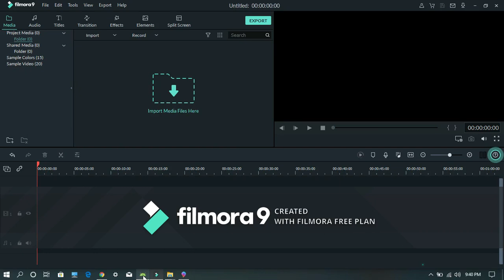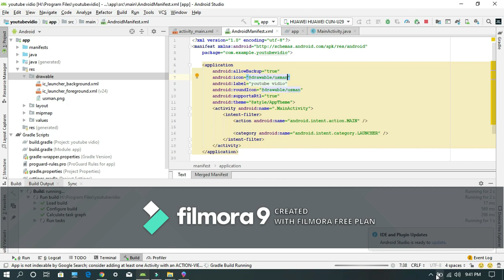How To Display app icon in android studio | Android Studio Tutorial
This video shows method of display app icon in android studio with proper example
Tags uses: